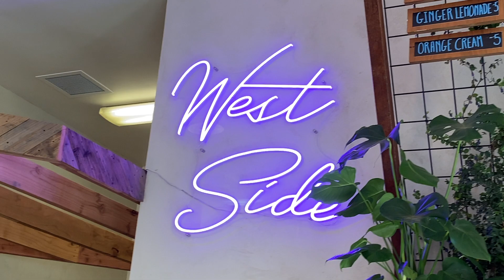11th Hour Coffee Westside First Look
Check out our first look at the new 11th Hour Coffee Westside location. Location will open at 7am on Sunday at the former Kellys Bakery.